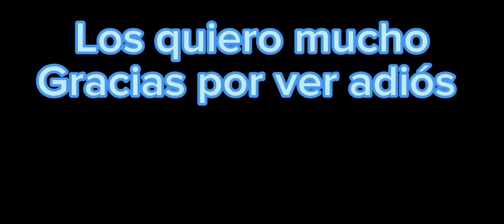no tengo ideas así que por eso no e echo videos